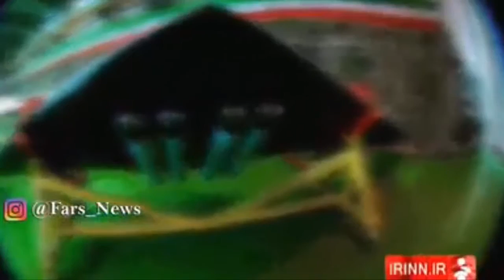Defence News _ Iran showcases Most Advanced drone, copied from U S unmanned aircraft